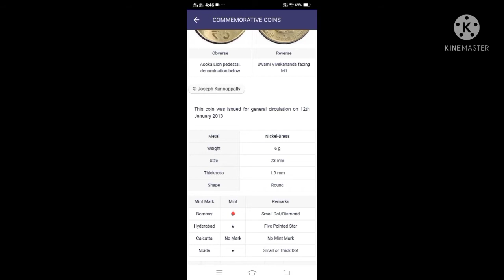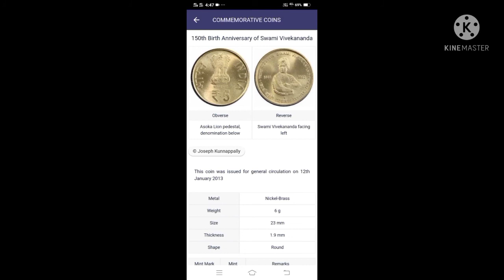5 rupees commemorative coin on when150 Birth Anniversary of Swami Vivekananda's was completed value